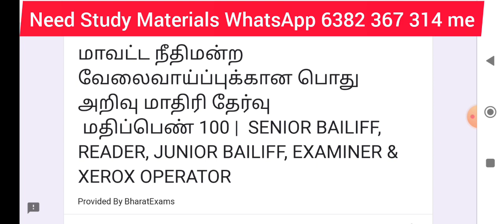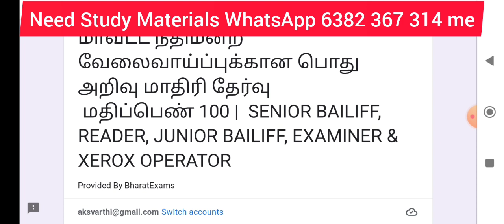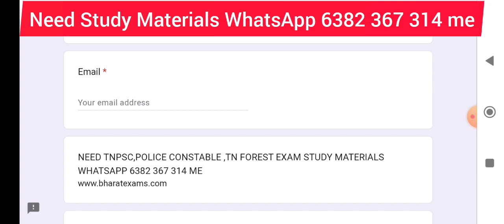மாவட்ட நீதிமன்ற வேலைவாய்ப்புக்கான GENERAL STUDIES மாதிரி தேர்வு மதிப்பெண் 100 COURT EXAM MODEL TEST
@BharatExams மாவட்ட நீதிமன்ற வேலைவாய்ப்புக்கான GENERAL STUDIES மாதிரி தேர்வு மதிப்பெண் 100 COURT EXAM  MODEL TEST

court exam study materials

reader,examiner,driver,bailiff study materials

CIVIL|MECHANICAL|AUTOMOBILE|AGRICULTURAL|ELECTRICAL ENGINEERING

எதுகை, மோனை, இயைபு இவற்றுள்‌ ஏதேனும்‌ ஒன்றைத்‌ தோந்தெழுதுதல்‌ Model Test 23